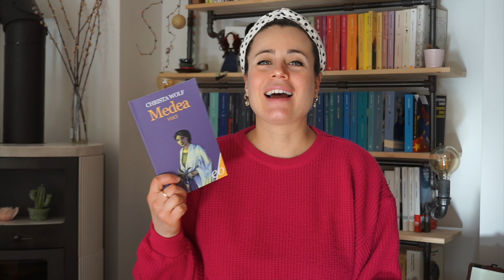13 libri ✨ NUOVI ✨ da farvi vedere!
I libri sono:

• Medea di Christa Wolf - e/o
• Guerra di infanzia e di Spagna di Fabrizia Ramondino - Fazi
• Guida tascabile per maniaci del cibo di The 88 fools  - Edizioni Clichy
• Si figuri di Elisa Puglielli - Edizioni Clichy
• Fronti e frontiere di Joyce Lussu - Abbot
• Heartland di Sarah Smarsh - Edizioni Black Coffee
• La ragazza che cancellava i ricordi di Chiara Moscardelli  - Einaudi
• Nonostante tutte di Filippo Maria Battaglia - Einaudi
• Un altro genere di forza di Alessandra Chiricosta - Iacobelli Editore
• Campo di battaglia di Carolina Capria - Effqu
• La salita dei giganti: La saga dei Menabrea di Francesco Casolo - Feltrinelli
• Divorzio di velluto di Jana Karsaiová - Feltrinelli
• Zia Dot di Riccardo D'Aquila - Fandango